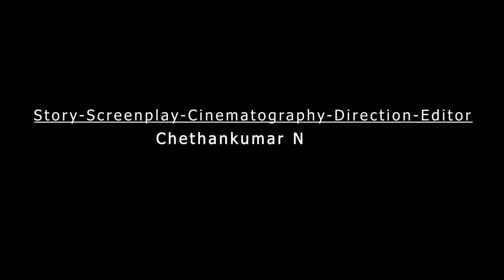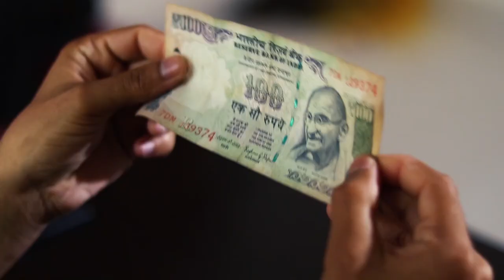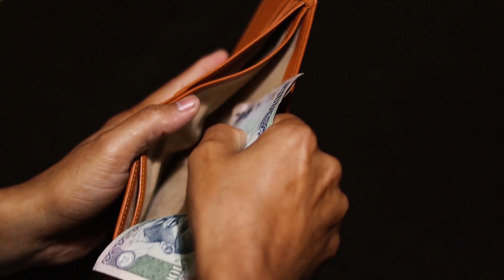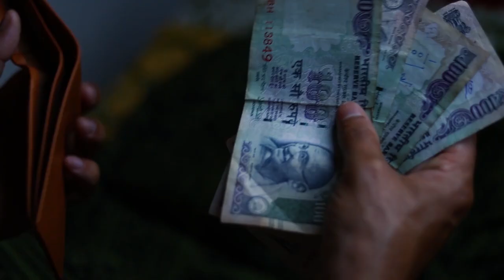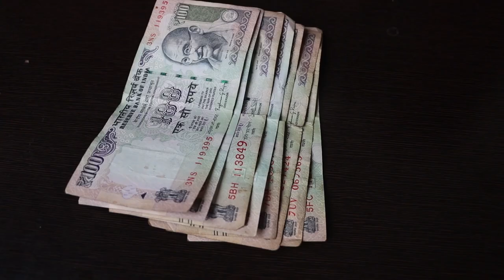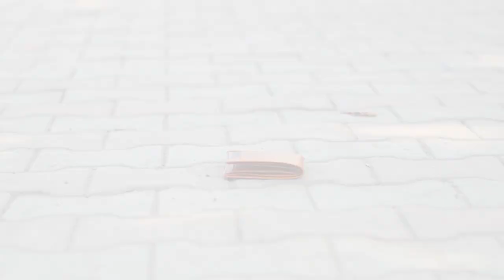'WALLET" a short film | Silent short film | Thriller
WALLET-  Its a silent suspense thriller short film. starring chethan vn poojary and written and directed by the chethankumar N.